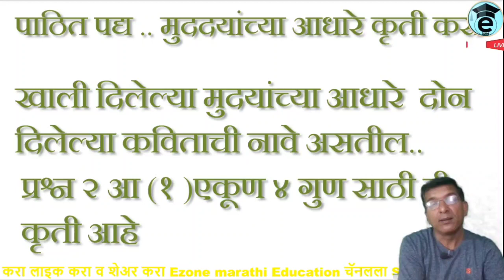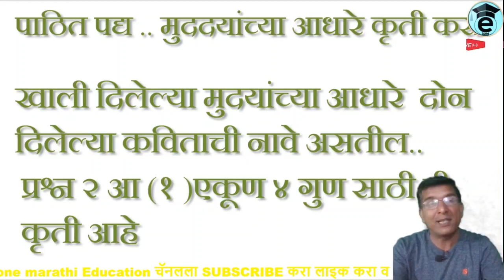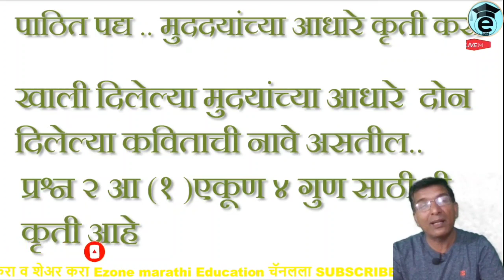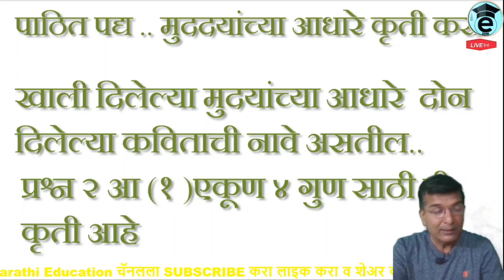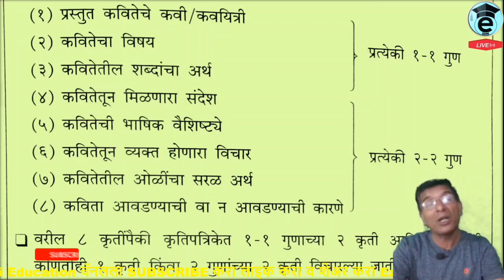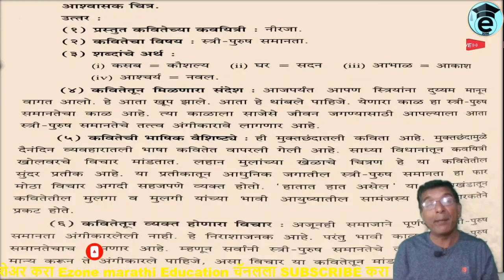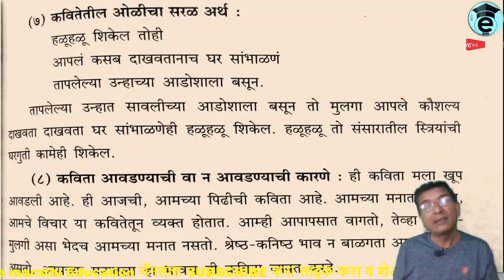10 th marathi | मुद्यांच्या आधारे कृती करा | आश्वासक चित्र | 4 गुण | Krutipatrika Q No2 A1